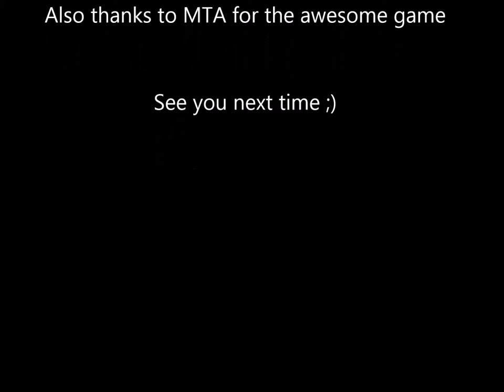MTA_Bloopers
I'm playing MTA for two days now and I really sucks in it, thats the reason why I made a short blooper tape. I hope you like it. Sorry for the bad music, there is a radio in the game